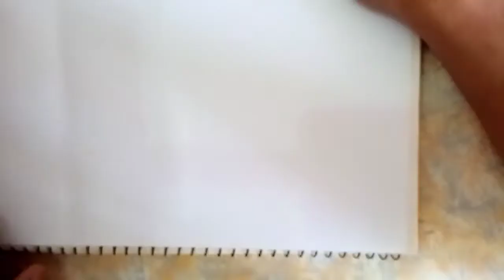How to write Muhammad in arabic Style | Handwriting | Calligraphy | Talha Saleh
How to write Muhammad name in beautiful, neat and clean stlye
Arabic calligraphy
Talha Saleh Calligraphy

calligraphy asmr,
calligraphy pen,
calligraphy tutorial,
calligraphy writing,
calligraphy alphabet,
calligraphy handwriting,
 calligraphy art,
calligraphy anime,
 calligraphy app,
calligraphy alphabet a-z,
calligraphy and hand lettering,
a calligraphy pen,
a calligraphy alphabet,
a calligraphy font